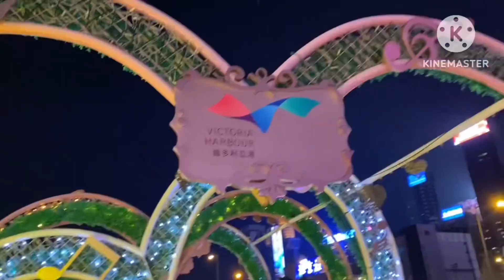HARBOURCHILL WANCHAI HONG KONG| CHRISTMAS 2022|LOLANG OFW VLOGS